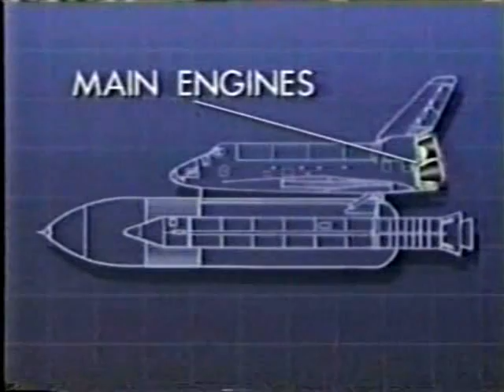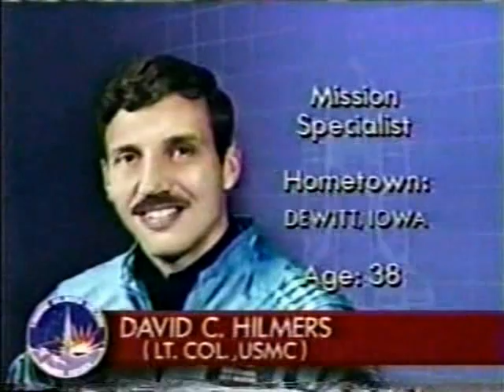CBS News Coverage of The Launch of STS-26 Part 1 (The Return to Flight)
From Thursday September 29th 1988 CBS News Coverage of the 26th Space Shuttle Launch,
The Frist Post Challenger Disaster Mission. Reporting From The Kennedy Space Center:Dan Rather and Bruce Hall and  Astronaut  Jeff Hoffman

The STS-26 Crew:

Commander: Frederick H. Hauck

Pilot :Richard O. Covey

Mission Specialist 1 :John M. Lounge

Mission Specialist 2 :George D. Nelson

Mission Specialist 3 :David C. Hilmers